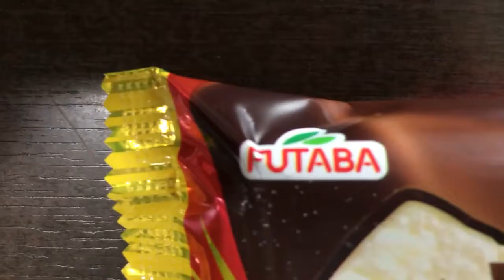フタバ 特デカチョコバー！vol.1/4（表紙）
商品毎に、
vol.1/4（表紙）→